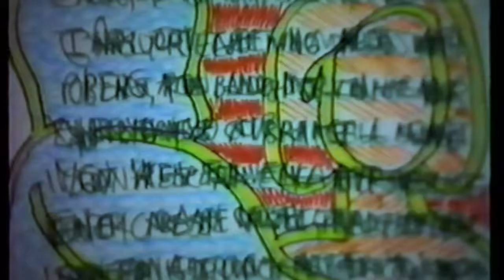The Transformation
A storyboard of drawings by Mark McKinney, compiled as a video for a senior studio art project at Drew University in 1990.